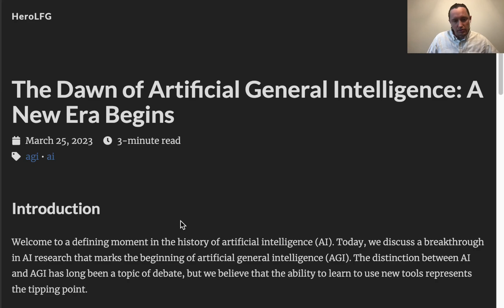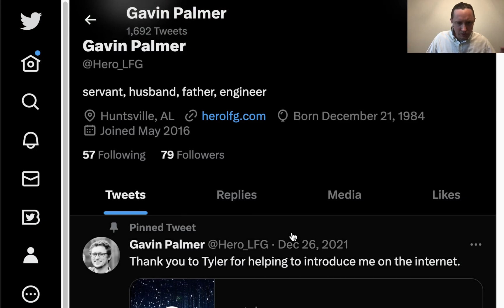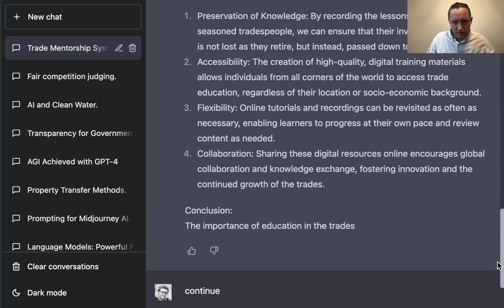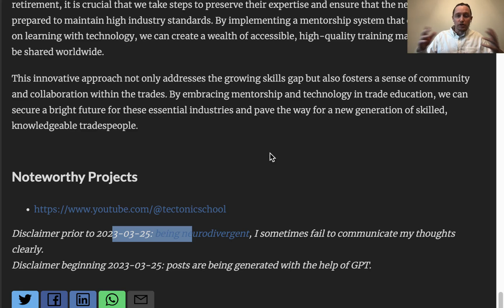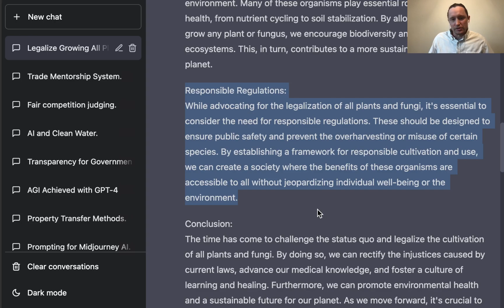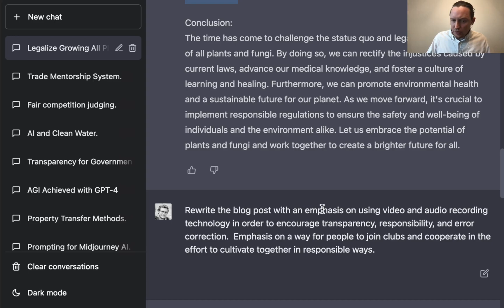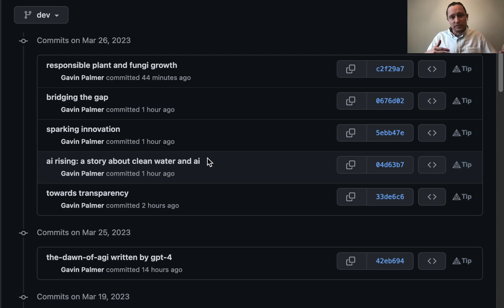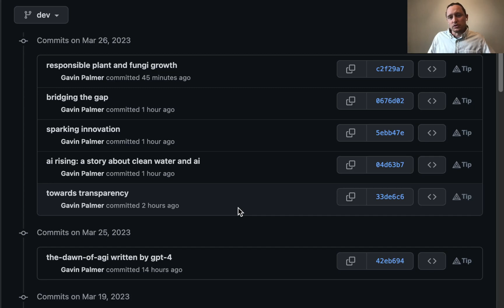Exploring the Power of GPT-4 for Productivity and Personal Growth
In this video, we delve into the world of Artificial General Intelligence and explore the potential of GPT-4 to help us become more productive and efficient in our daily lives. As AGI is still in its infancy, getting in early and mastering this technology can give us a significant advantage in our personal and professional growth. We'll demonstrate how GPT-4 works and share practical tips on how to use it to increase our productivity and contribute more meaningfully to society. Whether you're a tech enthusiast or simply looking to upskill yourself, this video will give you valuable insights into the future of AI and how it can benefit us all.